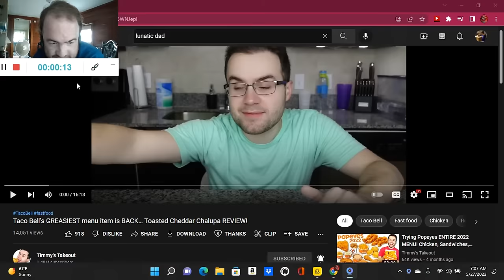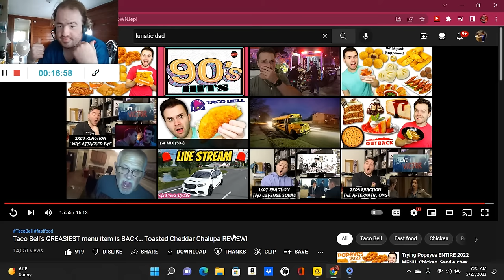Taco Bell's GREASIEST menu item is BACK… Toasted Cheddar Chalupa REVIEW! (Reaction; #1829)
Another Reaction;

Shoutout to @TimmyTakeout